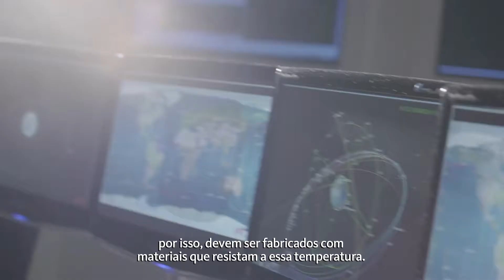Viticultura, Fórmula 1 e engenharia aeroespacial: Uma mistura impossível?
Saiba o que a Fórmula 1, a viticultura e a engenharia aeroespacial têm em comum. David Zárate, responsável das adegas Conde de Villaseñor de Monterrey, no México, conta como ele recebe informações via satélite de suas vinhas na Espanha que lhe permitem tomar decisões de cultivo. A indústria aeroespacial também está intimamente ligada à F1, uma vez que carros e satélites são feitos do mesmo material – capaz de suportar as altas temperaturas que podem alcançar tanto o motor e os tubos de escape dos veículos quanto os satélites quando são propulsados.